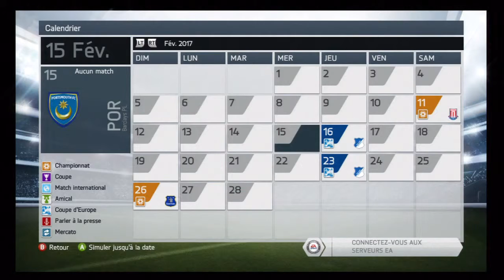FIFA 14-Mode Carrière Portsmouth : E63 Finissons en beauté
Déjà qualifié pour les seizièmes de finale d'Europa League, le Portsmouth F.C. pouvait s'assurer la première place du groupe en cas de succès contre Stromsgodset, des joueurs norvégiens qui ne jouaient plus rien.